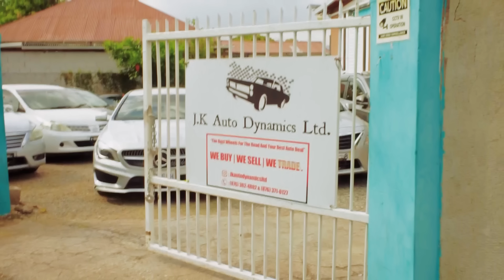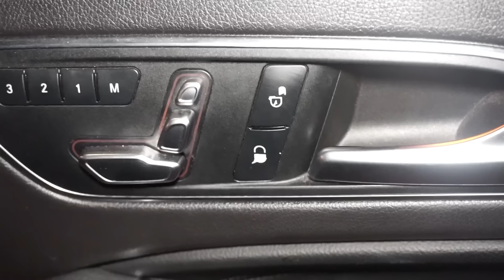iVoltage - Paradigm Shift (Official Video)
Produced by (grimyfamilyproduction )
Artist ig: @ivoltage876